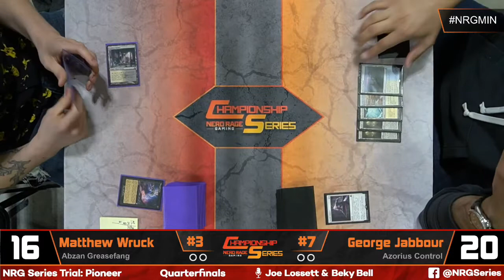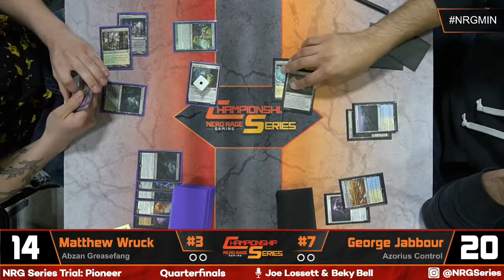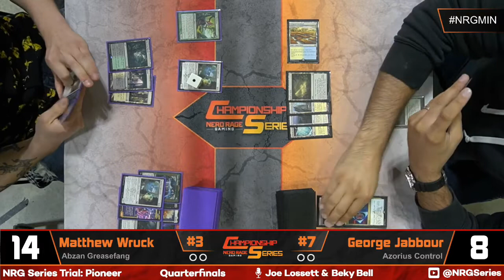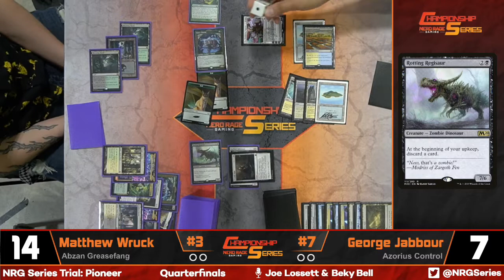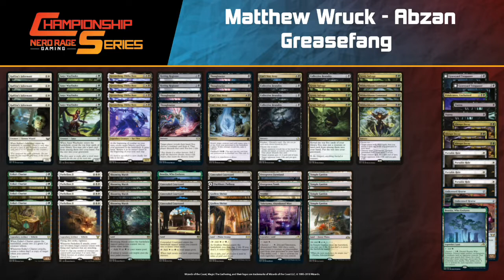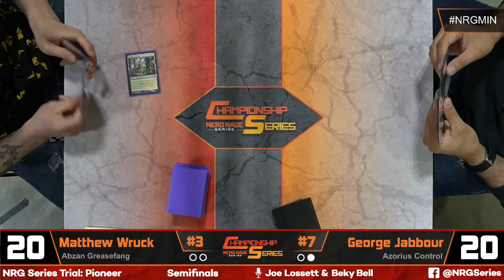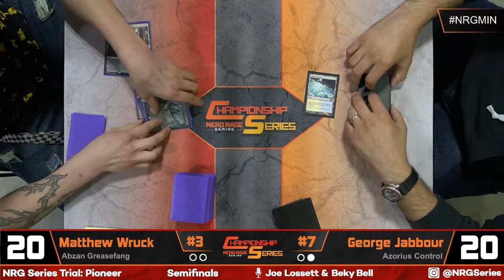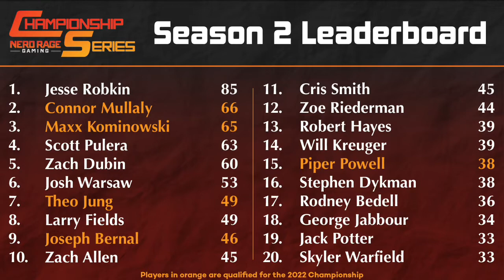Minneapolis Pioneer 5K Semifinals: Matthew Wruck (Abzan Greasefang) vs George Jabbour (UW Control)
Welcome to our Minneapolis Pioneer 5K Trial Coverage. Let's get started with our Semifinals Match!

Matthew Wruck
Deck
4 Greasefang, Okiba Boss
4 Grisly Salvage
4 Esika's Chariot
4 Parhelion II
4 Blooming Marsh
4 Concealed Courtyard
2 Rotting Regisaur
4 Temple Garden
2 Godless Shrine
1 Swamp
1 Takenuma, Abandoned Mire
1 Boseiju, Who Endures
1 Darkbore Pathway
4 Satyr Wayfinder
4 Raffine's Informant
4 Thoughtseize
1 Overgrown Farmland
3 Witherbloom Command
3 Can't Stay Away
4 Collective Brutality
1 Overgrown Tomb

Sideboard
2 Duress
2 Unlicensed Hearse
4 Portable Hole
1 Boseiju, Who Endures
2 Graveyard Trespasser
3 Abrupt Decay
1 Polukranos, Unchained

George Jabbour
Deck
4 Absorb
4 Censor
2 Day's Undoing
3 Deserted Beach
3 Dovin's Veto
1 Eiganjo, Seat of the Empire
1 Farewell
3 Fateful Absence
2 Field of Ruin
4 Glacial Fortress
1 Hall of Storm Giants
4 Hallowed Fountain
4 Irrigated Farmland
3 Island
2 March of Otherworldly Light
4 Narset, Parter of Veils
1 Otawara, Soaring City
2 Plains
4 Portable Hole
2 Supreme Verdict
3 Teferi, Hero of Dominaria
3 The Wandering Emperor

Sideboard
3 Aether Gust
3 Disdainful Stroke
3 Rest in Peace
1 Settle the Wreckage
3 Shark Typhoon
2 Temporary Lockdown